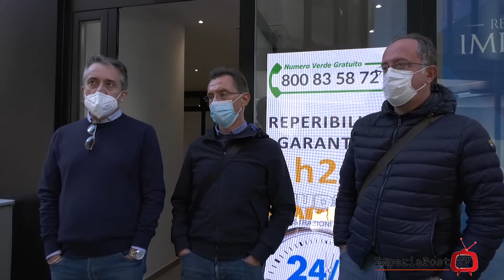IMPERIA: GLI AMMINISTRATORI DI CONDOMINIO DICONO "STOP" ALLE ASSEMBLEE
Gli amministratori di condomini dicono “stop” alle assemblee. “Si faranno solo in videoconferenza.